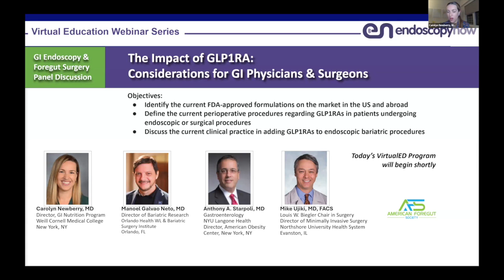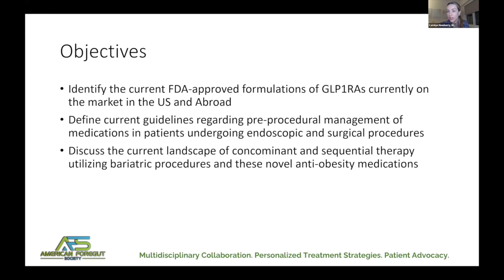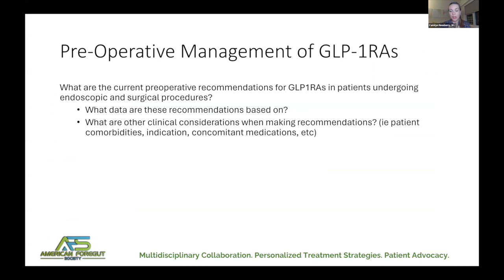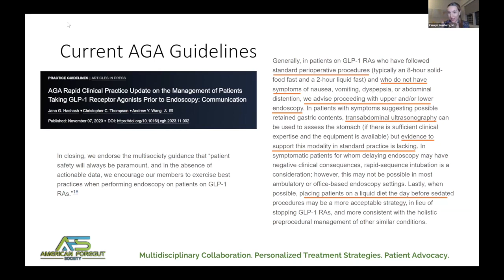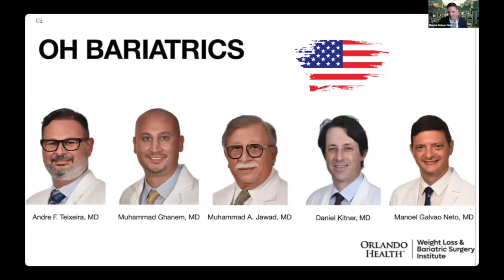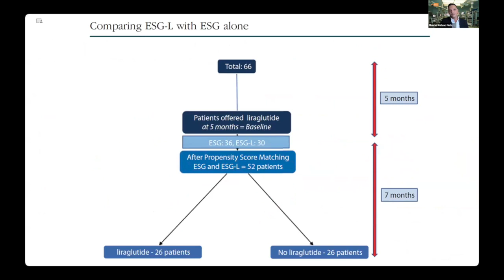The impact of GLP1ra considerations for gi physicians & surgeons